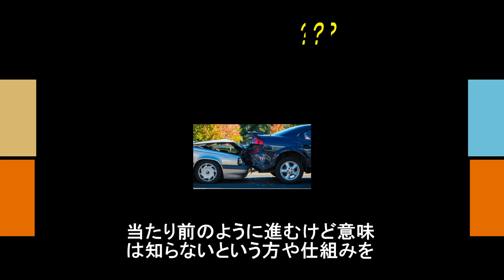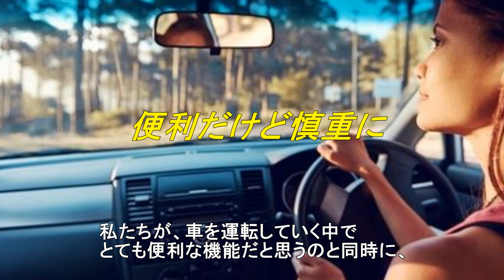意外と知らない！AT車のクリープ現象とは？意味や仕組みとメリット・デメリットとは？知ってよかった雑学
【関連動画】

意外と知らない!?車のドアバイザー（サイドバイザー）はホントに必要？そのメリット・デメリットとは？知ってよかった雑学

意外と知らない スタッドレスタイヤを買わなくても雪道を走れる4つの方法！！知ってよかった雑学

意外と知らない 寒冷地仕様車ってどんな車？雪国以外でも使い勝手が良かった！？知ってよかった雑学

意外と知らない 雪の日に車のワイパーを立てないといけない意外な理由？ ○○を探す目印だった！！知ってよかった雑学